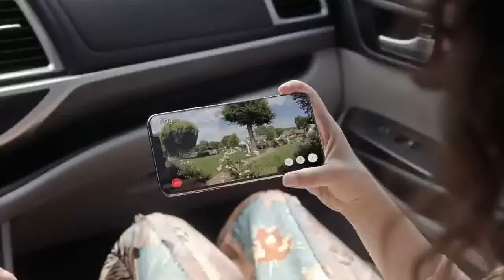Adam Garcia - Ring Doorbell